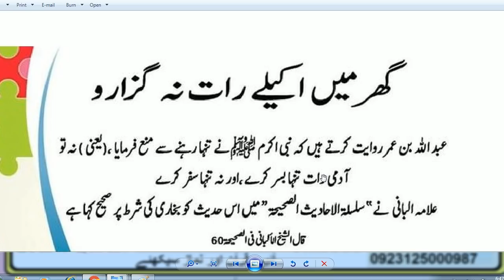HAZRAT MUHAMMAD (S.A.W) Ka Farman Hai // Beautful Dua